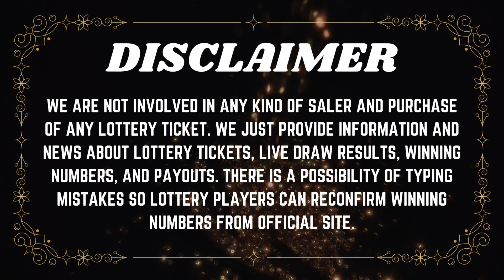Oregon Night Lottery Drawing Results 05 July, 2023 - 7PM - Lucky Lines - Texas Two Step - Powerball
Today July 05, 2023, Find in this video the Oregon Night lottery live drawings results, Top payouts(prizes), and the latest winning numbers. These Oregon Night lotteries' live drawings results are drawn in the night time daily.

Find in this post, Pick 4 - 07:00 PM, Pick 4 - 10:00PM, Lucky Lines, Win For Life, Powerball, Mega Millions, Oregon's Game Megabucks live drawing lottery results, jackpot prizes, and winning numbers for today July 05, 2023, past 30 days.